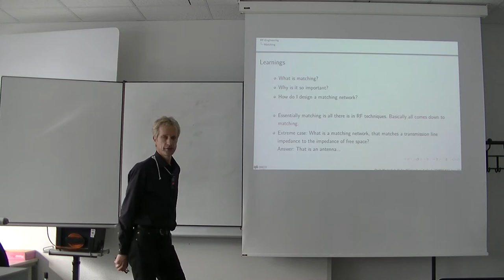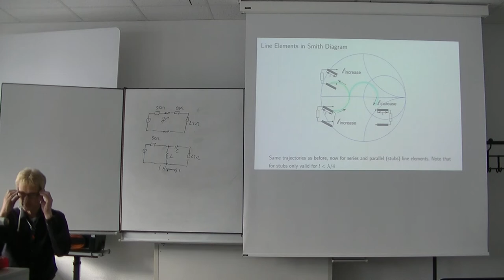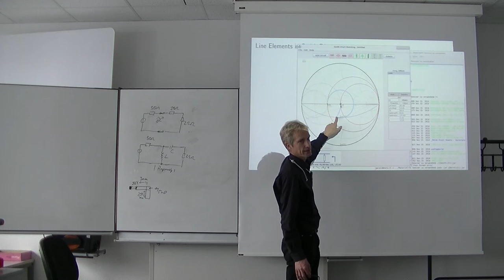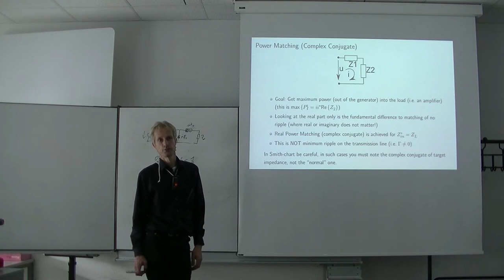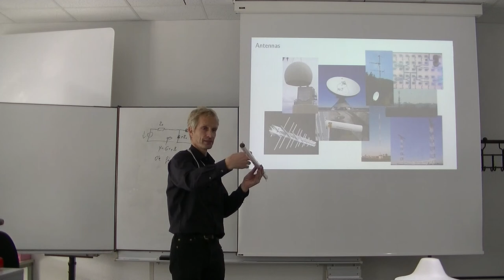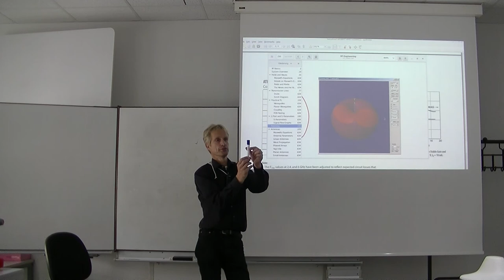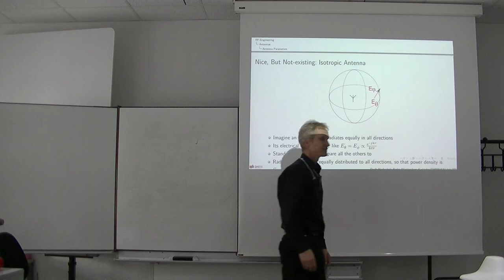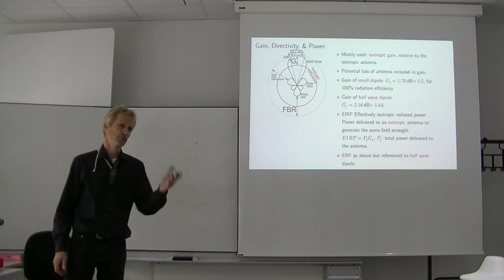Grundlagen HF-Technik 7, Vorlesung vom 6.10.2017 Teil 2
7. Vorlesung "Grundlagen der HF-Technik" Winter 2017 DHBW Karlsruhe. Hier geht es um Folien: 210-262
Skript: 87-106
Anpassung, Smith-Diagramm, Stubs, konzentrierte Elemente, Antennen
Audio-Störung/ Aufnahmegerätwechsel bei ca. einer Stunde (Parabolantenne)